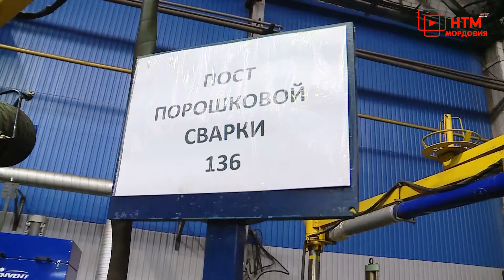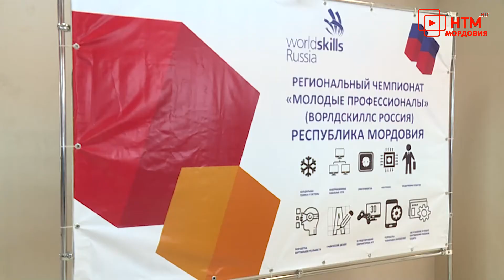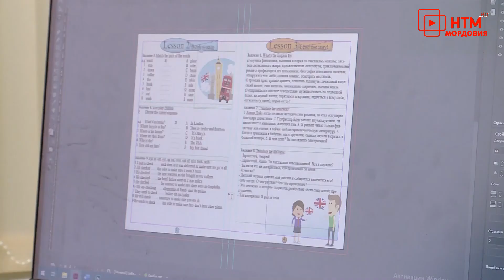Специальный репортаж. WorldSkills